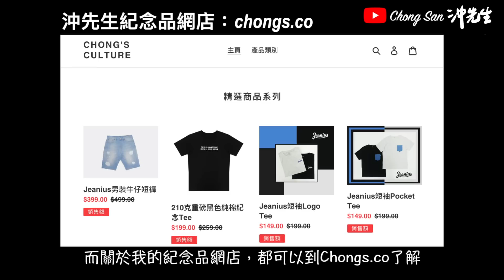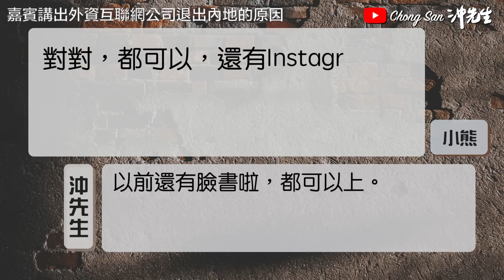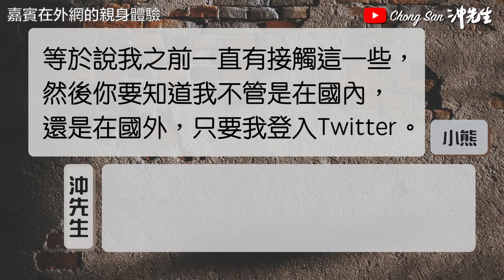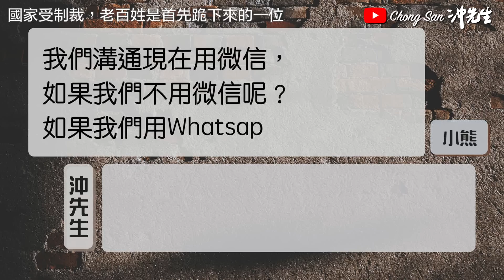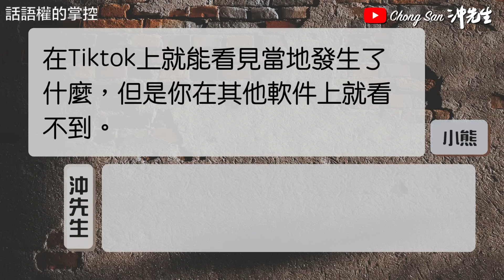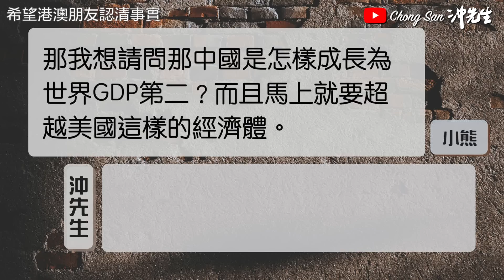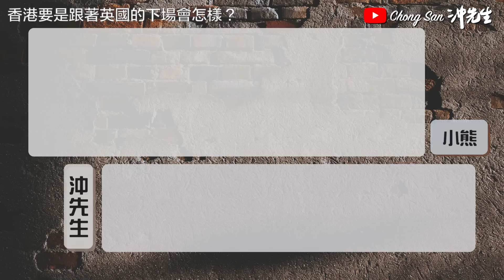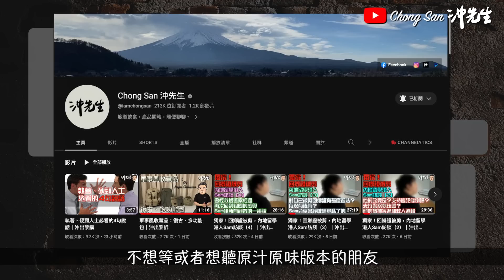有機會離開「牆內」的話，你還會回來嗎？看看這位離開過中國的人如何批評中共（1）｜沖出黎傾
牆內的人依戀牆外的生活嗎？

微博／BiliBili: ChongSan沖先生

攝錄器材／Photographic Equipment:
相機／Cameras: Canon EOS R6, M50
收音／Microphones: Rode NT1, Wireless Go, VideoMic NTG, Video Micro, Shure SM58s
航拍／Drones: Dji Mavic Air, Dji Mini 2
穩定器／Gimbal: Dji Ronin-SC
運動相機／Action Camera: GoPro Hero 7, Hero 11
手機／Smartphone: Apple iPhone 13 Pro
相機兔籠／Camera Cage: SmallRig